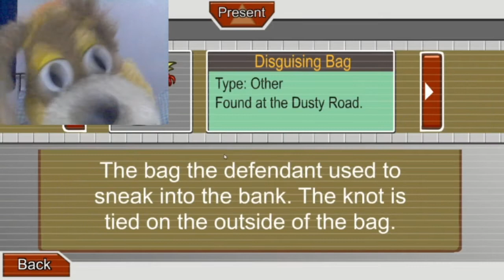this cop is a BULLY! | HSC gameplay (part 1)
I have 0 socials lol